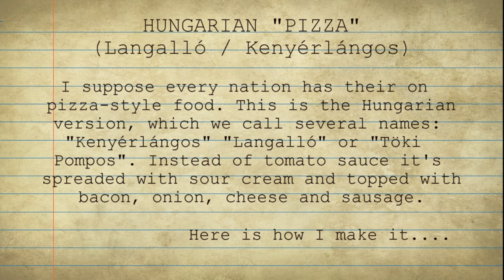How to make "Langalló" (Hungarian Pizza)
Originally “ Langalló / Kenyérlángos” (I called it Pizza at the title, because I don't really have an English name for it) was made from the leftover dough from bread-making. Nowadays it's very popular in Hungary as a street food but I think it's best when made at home (and it's much cheaper :)/.  The base is a simple yeast-dough, but mashed boiled potato is added to soften it. Traditionally the toppings are: sour cream, bacon, onion, cheese and sausage but of course you can add anything you like (or anything you have in the fridge...).

Ingredients:

For the dough:
1-2 (about 250 gr) floury potato
250 ml (1 cup) reserved and cooled cooking liquid
500 gr (4 cups) bread flour
2 tsp salt
20 gr (0,7 oz) fresh yeast
50 ml (1,7 fl oz) lukewarm milk
1 tsp sugar
3 tbsp vegetable oil

For the toppings:
370 gr (about 13 oz) sour cream
2 garlic cloves - minced
100 gr (3.5 oz) grated Swiss (or other low fat cheese)
1 medium red onion
250 gr (8.8 oz) smoked bacon
100 gr (3.5 oz) smoked Hungarian type sausage (or Chorizo)

1. Peel and dice the potato(s) into large cubes then cook them in boiling salted water until tender. Drain but reserve the cooking liquid. Press the cooked potato through a ricer (or use a masher). Spread it out on a plate and let it cool.
2. While the potatoes are cooking, in a small bowl add the lukewarm milk, stir in the sugar and mix. Add the yeast and let it rise (for about 10 minutes).
3. Sift the flour into a large bowl, add the salt and stir. Pour in the activated yeast, add the cooled mashed potato, oil and the reserved cooking liquid.
4. Mix everything together with your hands and knead the dough for at least 10 minutes until it comes together into a smooth ball. (It's OK if the dough a little bit sticky!)
5. Sprinkle some flour on top then cover with a kitchen towel and let it rise at a warm place until it has doubled in size.
6. Meanwhile chop the bacon into small cubes then fry them just halfway, until they are starting to brown. Spoon the bacon out to a plate and reserved the fat.
7. Slice the sausage thinly, finely chop the red onion and get your grated cheese ready (or grate it)
8. Pour the sour cream into a bowl, add the minced garlic, season with salt and black pepper then stir well. Set it aside.
9. Preheat your oven to 200C (392F)
10. Grease a large baking sheet (mine was 40x30 centimeter /15x12 inches) then cover with baking parchment. Grease it with the reserved bacon fat.
11. The dough should be risen nicely by now. Gently push the air out from the dough and put it onto the greased baking sheet. Push and stretch it out with your hands to as large as your baking sheet.
12. (If the dough is too sticky, grease your palms with the reserved bacon fat)
13. Now, pour the seasoned sour cream on top, and spread it evenly.
14. Sprinkle with the grated cheese.
15. The next is the chopped red onions (reserve some for serving), then the chopped, half-cooked bacon pieces and finally the sliced sausage.
16. Put the tray into the preheated oven and bake for 18-20 minutes on 200C (392F)
17. When it's done, and the crust is golden take out from the oven, slice it into squares, and serve immediately. Sprinkle some chopped red onion on top and get some cold beer or wine-spritzers ready.
18. ENJOY!!